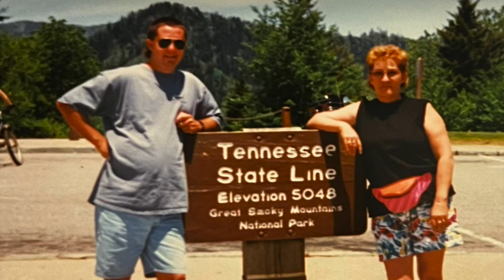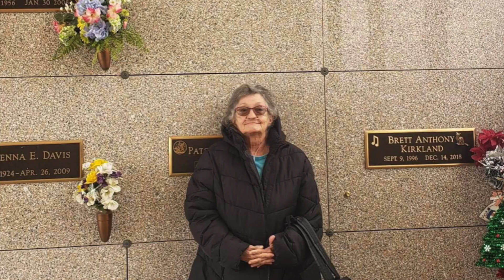In Memory of Mary Chasteen